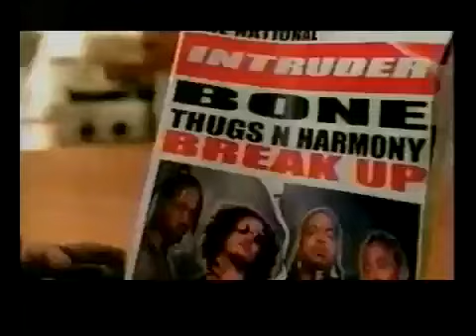Bone Thugs N Harmony The Box 2000